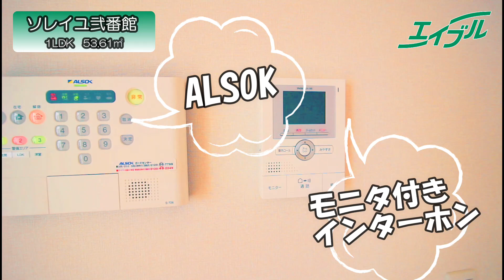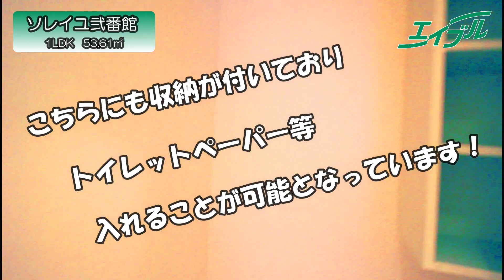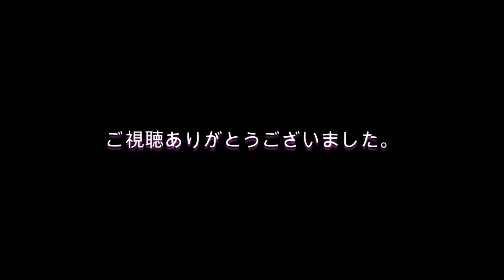岡山賃貸！築浅！南区1LDK！ソレイユ弐番館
2号線へのアクセスも楽々、南区福田の物件のご紹介です！
築年数も浅く設備は充実しています。

0:04 外観・共有部
0:48 玄関
1:31 リビングダイニング
2:55 洋室（7.6帖）
4:15 専用庭
5:15 トイレ
5:49 洗面所
6:22 お風呂
7:29 エンディング

◆物件詳細◆
物件名：ソレイユ　弐番館
築年月：2015年9月完成
間取り：1ＬＤＫ　53.61㎡

◆立地◆
福田公会堂前バス亭徒歩5分
スーパー：山陽マルナカ福富店 徒歩9分
コンビニ：ローソン岡山福田店 徒歩5分
ドラッグストア：くすりのラブ福田店 徒歩7分
病院：総合病院岡山赤十字病院 徒歩25分
郵便局：岡山芳泉郵便局 徒歩16分
銀行：香川銀行岡山南支店 徒歩7分

こちらの物件が気になる方は物件詳細ページをご覧ください。

【使用音源】
DOVA-SYNDROME,効果音ラボ,On-Jin ～音人～,フリー効果音素材 くらげ工匠,キラキラ効果音工房,効果音辞典,ニコニ・コモンズ,OtoLogic,MusMus,魔王魂,ポケットサウンド
PhotoAC,イラストAC,ICOOON MONO,Pixabay,アイキャッチャー,いらすとや

detail/4333846 こちらの物件に気になる方は●物件詳細ページをご覧ください。

　高松駅前店

【使用音源】
DOVA-SYNDROME,効果音ラボ,On-Jin～音人～,フリー効果音素材 くらげ工匠,キラキラ効果音工房,